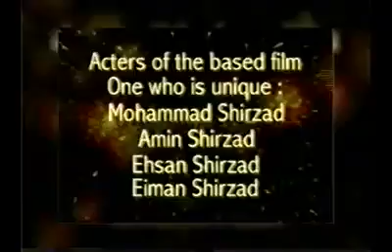مستند فوق العاده جالب با گژدم ها از خانواده داکتر محمد شیرزاد